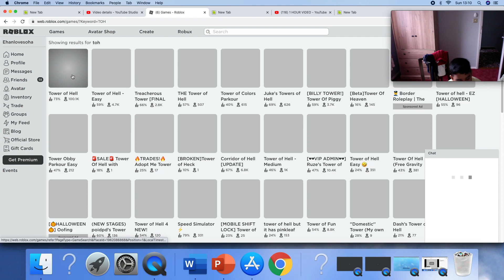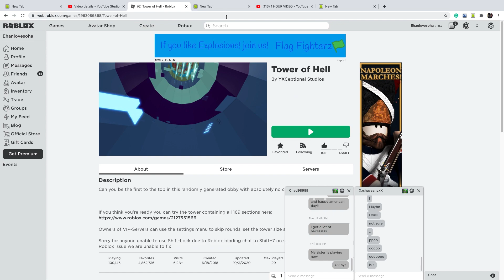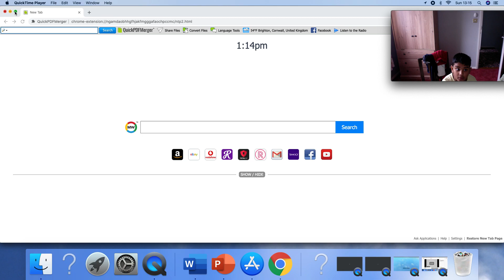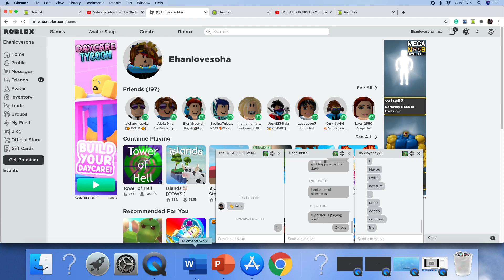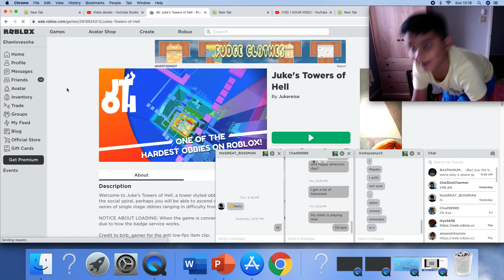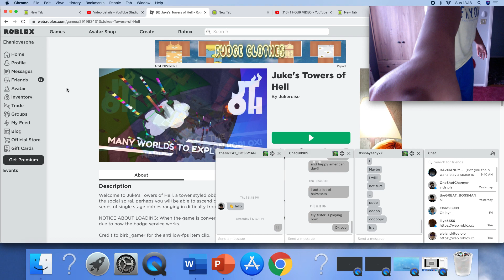playing jukes tower of hell i didnt watch the video and forget